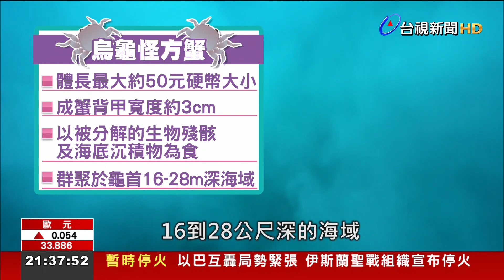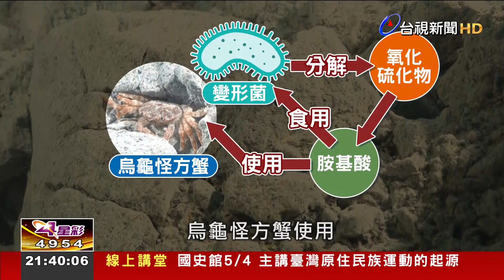神奇！愛泡溫泉的螃蟹 群居龜山島海域【發現科學】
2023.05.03【發現科學】探索科學新知，體驗生活科學，今天的發現科學專題，要帶您來看這個愛泡溫泉的螃蟹，烏龜怪方蟹，牠們生活的環境非常惡劣，群居於龜山島龜首海域，海底火山熱泉至今還在噴發，水溫高達140度，不只高硫，高熱，這個區域還有明顯的酸化現象，在這樣的極端環境中，烏龜怪方蟹是如何生存，又是如何繁衍下一代，牠的身上藏了什麼生命密碼，帶您深入了解。